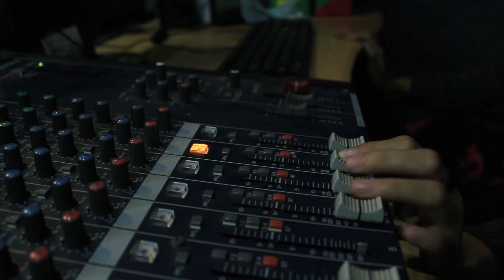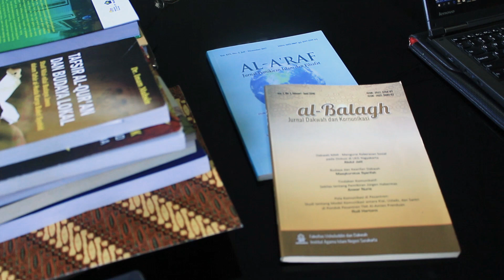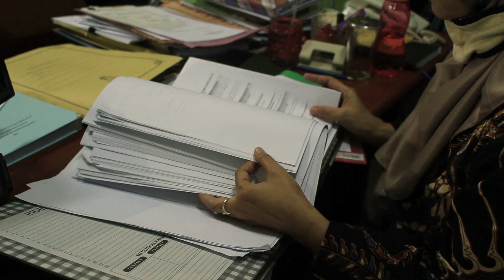YUK INTIP, PROFIL FAKULTAS USHULUDDIN & DAKWAH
Official Youtube Channel Fakultas Ushuluddin & Dakwah IAIN Surakarta
Thanks